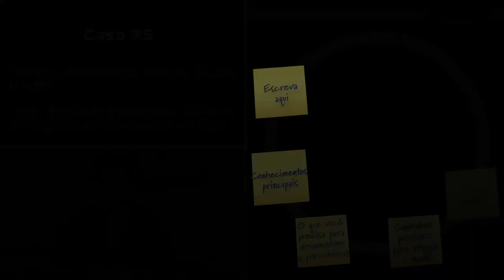Aula 8 - tema 2 - camada 7 - casa 7.5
Assuntos: competências, habilidades, skill